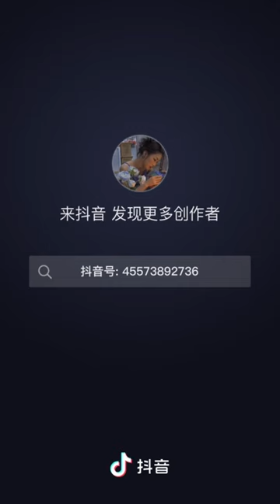She drew Ning Yuanzhou so beautifully ♥️